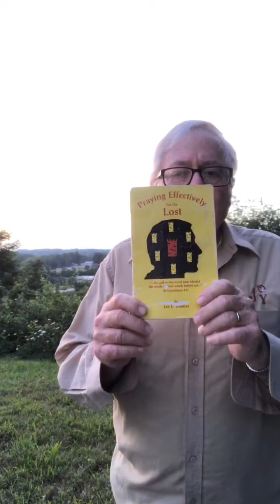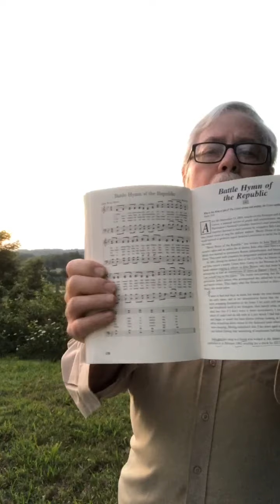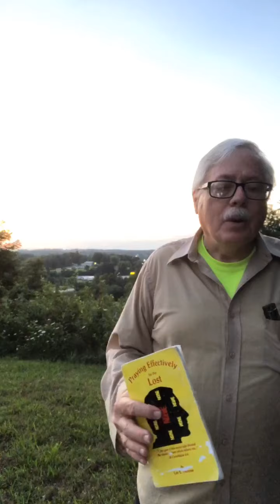Types of Prayer